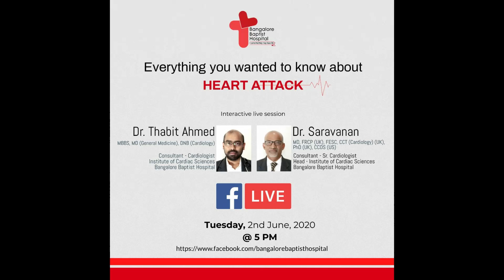Everything you wanted to know about HEART ATTACK | Bangalore Baptist Hospital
Everything you wanted to know about HEART ATTACK
Bangalore Baptist Hospital

Dr. Saravanan
Consultant & Head of Department -Interventional Cardiology and Electrophysiology

Dr. Thabit Ahmed
Consultant - Interventional Cardiology